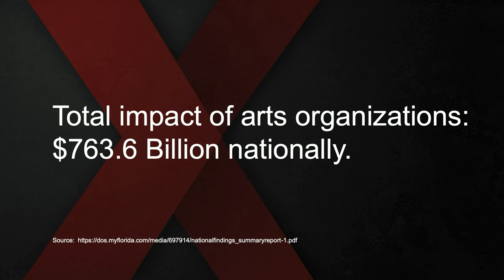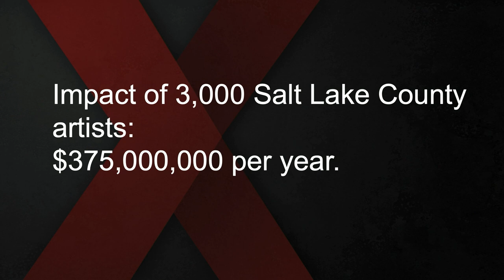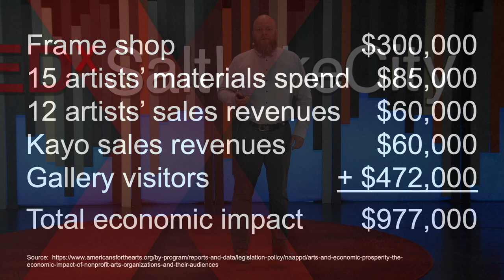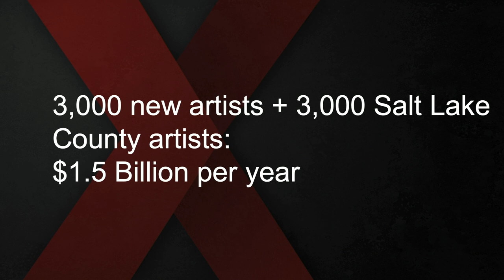How investing in artists drives both cultural and economic growth | Adam Bateman | TEDxSaltLakeCity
How do you quantify the value of culture? What benefit does it offer to our communities? Cities dedicate big money, sometimes in the billions of dollars, to incentivize economic growth if it can be paid for with future tax revenues. How can artists tap into that?

Adam Bateman breaks down the economic impact individual artists have in their communities and using examples from Brooklyn, Detroit, and Austin, he makes a case for direct-to-artist grants.

This presentation was filmed during the COVID-19 pandemic, with only a limited live audience of cast and crew members.  While applause has been added to the beginning and end of the video, all other aspects have intentionally remained as filmed to honor the struggle and loss experienced globally during 2020. Adam Bateman was raised in Ephraim, Utah.  He received a BA in English with a Spanish Minor at BYU.  He received an MFA from Pratt Institute with recognition for special achievement in Sculpture.  He was the Executive Director of CUAC, an award winning, and internationally publicized non-profit art venue located in Salt Lake City that featured Utah artists paired with artists from around the world, and has curated exhibitions all around the United States. As an artist, he has exhibited his work all across the country, including numerous museum exhibitions—UMFA, UMOCA, BYU’s MOA, Schnieder Art Museum, Boulder Museum of Contemporary art, Akurari Art Museum, Disjecta, Barrick Museum, to name a few, and in Spain, Germany, Japan, and Iceland. He is a recipient of the Utah Artist Fellowship and of the Joan Mitchell Fellowship. He is also a UX Strategist and he just launched a disruptive art initiative in Salt Lake City called The Flat File. This talk was given at a TEDx event using the TED conference format but independently organized by a local community.